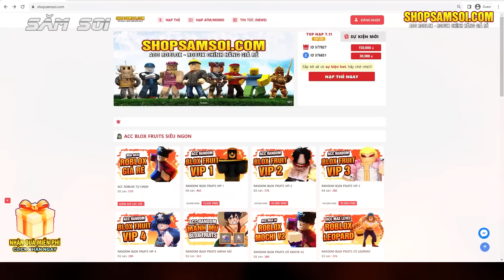Hạm Đội Mũ Rơm Mở Rộng ++ Đội Trưởng Tiếp Theo Liên Minh Luffy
👉 Roblox - Free Fee Fire - Liên Quân ở đây NA

Luffy sắp bị hội đồng bởi hạm đội hải quân tại trận chiến cuối cùng, lúc này nhóc mũ rơm của chúng ta cần tiếp viện hỗ trợ băng mũ rơm hơn bao giờ hết, trong số các thành viên hạm đội mũ rơm hiện tại thì ai có thể giúp luffy đây, hay bác Oda sẽ chiêu mộ thêm những nhân tố mới để liên minh với luffy, gia nhập hạm đội mũ rơm mở rộng và đội mũ rơm sẽ có thêm các đội trưởng tiếp theo